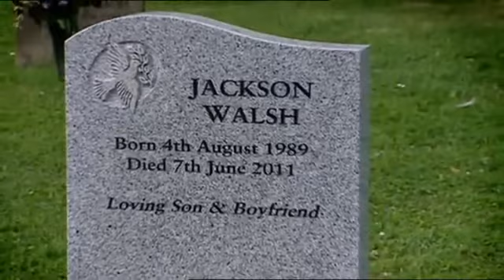Emmerdale - Aaron Livesy - With You